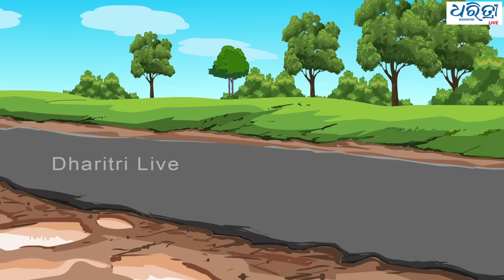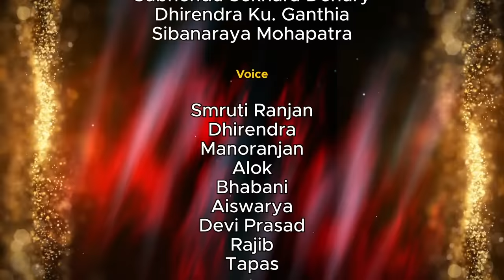ବାବୁ ମହଲ: ମାଛ କଣ୍ଟା | Babu Mahal # 162 'Macha Kanta'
ମାଛ ଖାଇବାକୁ କାହାକୁ ବା ଭଲ ନ ଲାଗେ , ଆଉ ଯଦି ଆମକୁ ବଡ ଭାକୁର ମାଛଟିଏ ମିଳିଯାଏ, ତାହାହେଲେ ଖାଇବାର ମଜ଼ା କିଛି ନିଆରା କିନ୍ତୁ ବେଳେବେଳେ ଆମେ ମାଛକୁ ଅସାବଧାନତା ରେ ଖାଇ ବହୁତ ହଇରାଣରେ ପଡିଥାଉ ।  ଏଥର 'ବାବୁ ମହଲ'ର ପ୍ରସଙ୍ଗ ହେଉଛି 'ମାଛ କଣ୍ଟା ' ।

Babu Mahal # 162: Macha Kanta ( A funny odia animated cartoon web series from Dharitri Live )